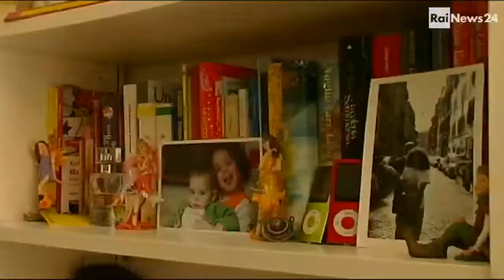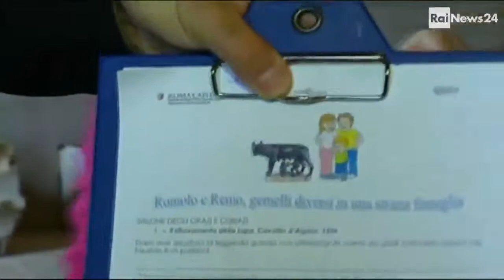Domenica musei aperti alle famiglie